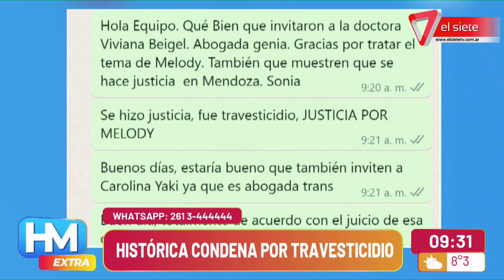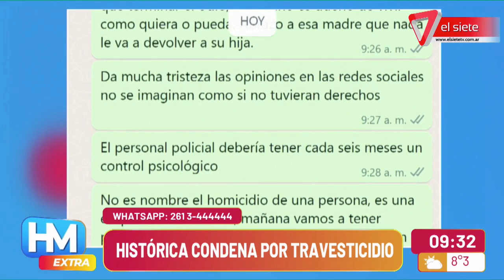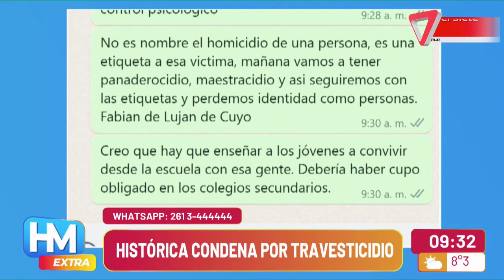PRIMER JUICIO POR JURADO EN MENDOZA | Caso Melody Barrera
La Abogada Viviana Beigel nos visitó para hablar acerca de lo sucedido el jueves pasado 15 de septiembre, cuándo se llevó a cabo en la provincia de Mendoza la jornada final del primer juicio penal con jurado popular.
El acontecimiento además, es también un hecho histórico dado que se sentenció allí la  primer condena por odio a la expresión de género o trasvesticidio.